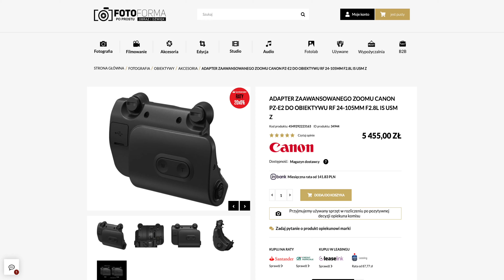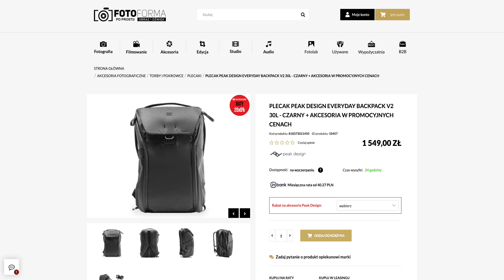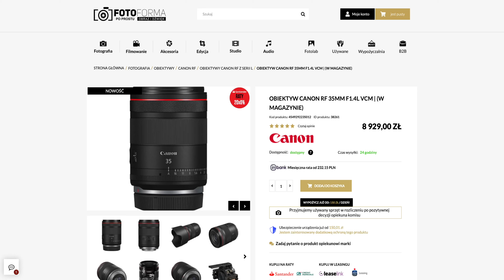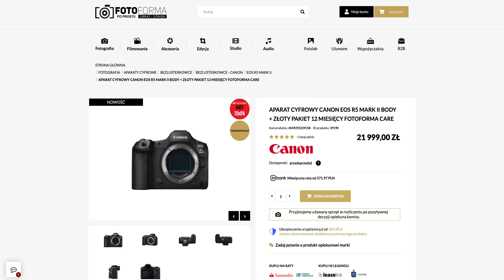Canon RF 24-105mm F2.8L IS USM Z - Idealna hybryda dla filmowca oraz fotografa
*Rabat nie łączy się z innymi promocjami/kodami

Stwórz swoją własną stronę/portfolio z kreatorem Zyro. Pierwsze 3 miesiące Gratis

Muzykę do filmów pobieram z Audiio, 70% zniżki na roczny plan